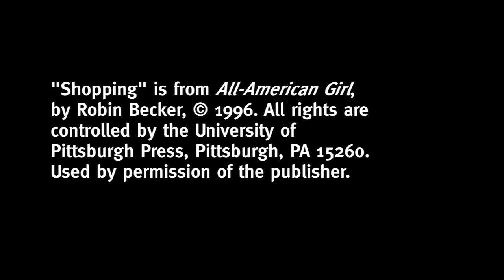"Shopping," a poem by Robin Becker, 2010-11 Penn State laureate